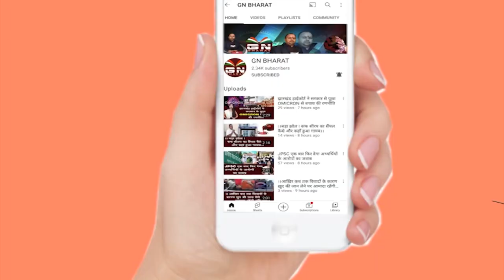साहिबगंज में झारखंड मुक्ति मोर्चा का 43वां स्थापना दिवस मनाया गया